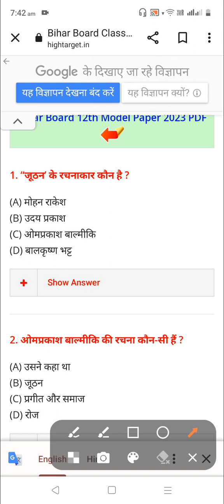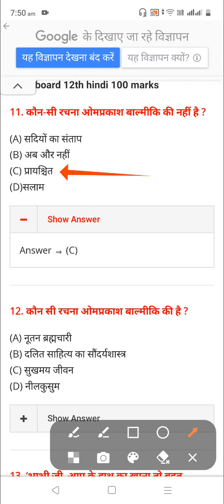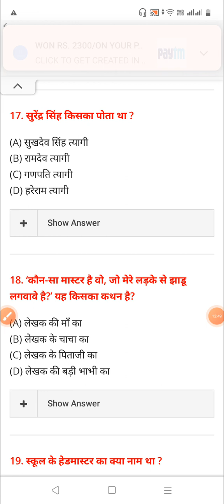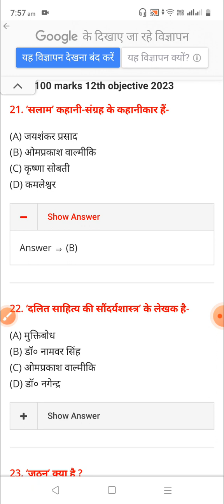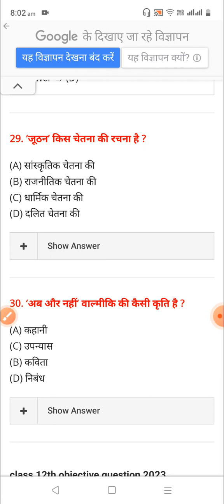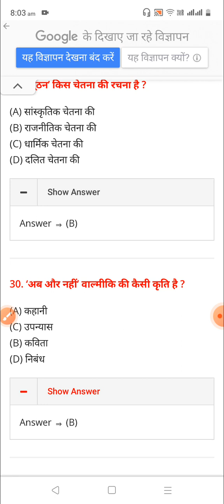12th hindi book objective questions // 12th BSEB hindi book juthan OBJECTIVE 2023 // inter Hindi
12th hindi book objective questions // 12th BSEB hindi book juthan OBJECTIVE  2023 // inter Hindi

 12th BSEB hindi book objective questions vvi 2023
12th hindi book ke juthan objective questions
12th BSEB hindi book ke chepter 10 juthan
इंटर हिन्दी के objective questions
जूठन
जुठन